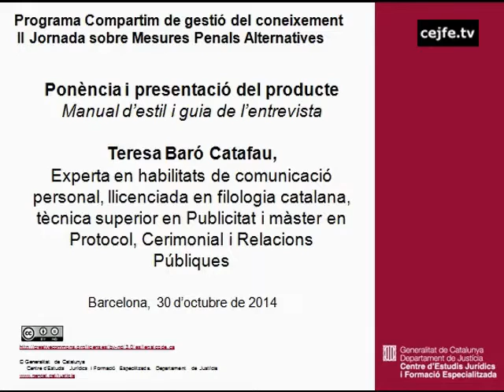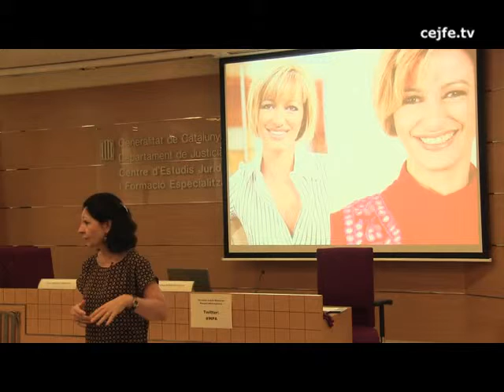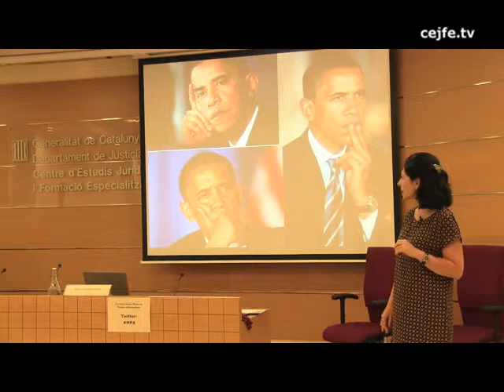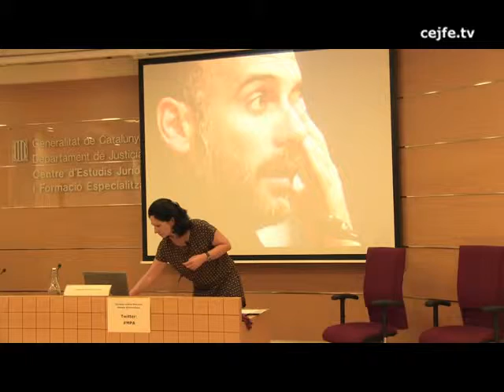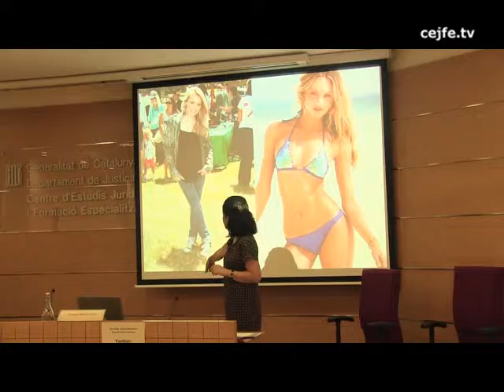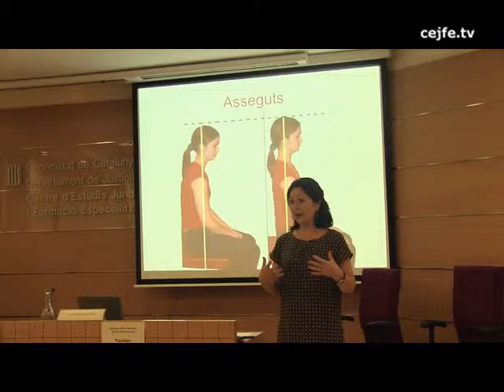Manual d'estil i guia de l'entrevista. Ponència i presentació del producte (3/3). T.Baró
II Jornada sobre mesures penals alternatives. Elements de millora en la intervenció dels delegats. Ponència i presentació del producte